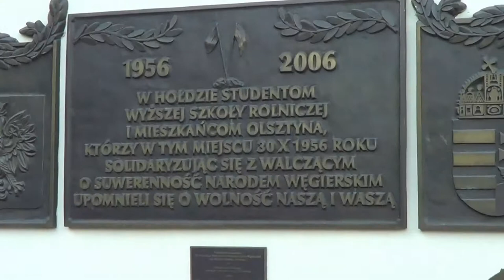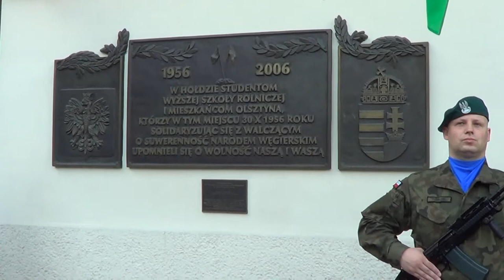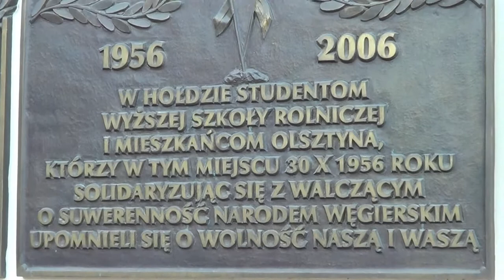VIII Dzień Przyjaźni Polsko - Węgierskiej w Olsztynie 10.05.2014